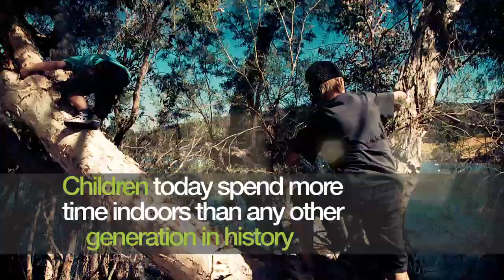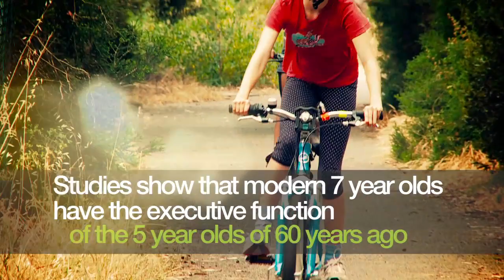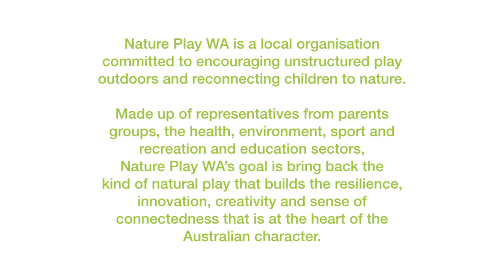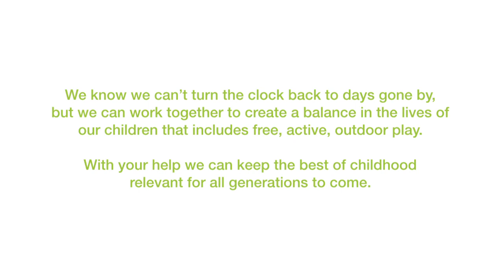Nature Play Promo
More kids outside more often - Nature Play WA encouraging a return to free-range childhoods.